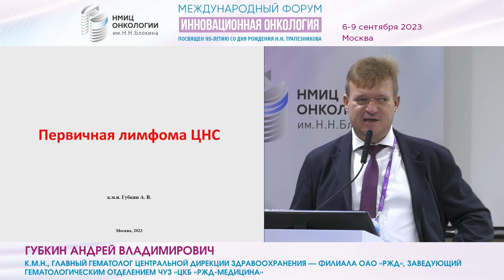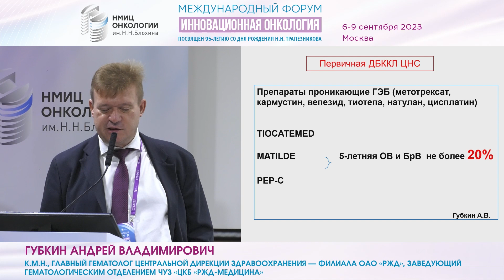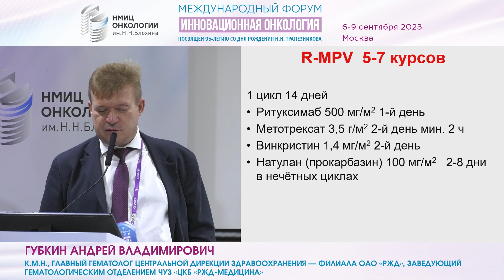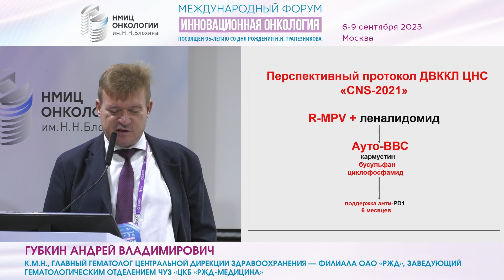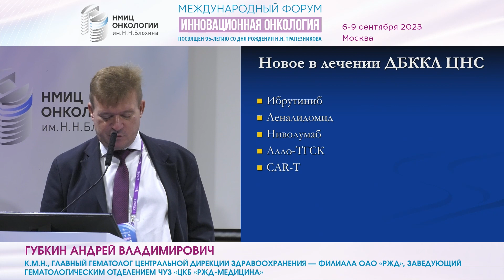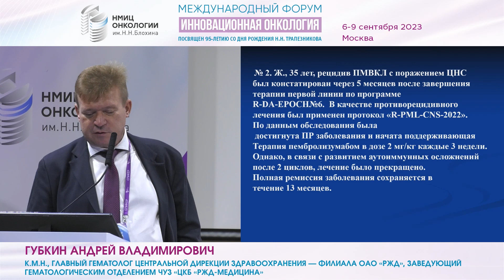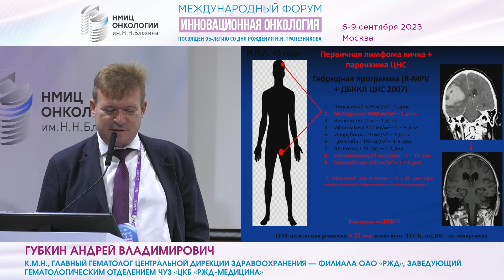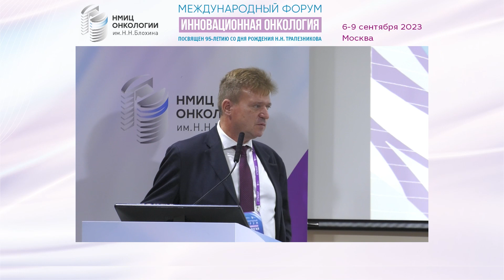Первичные лимфомы ЦНС_Губкин А.В.